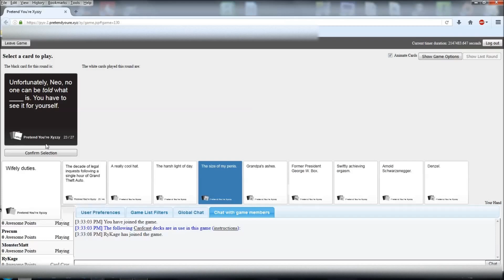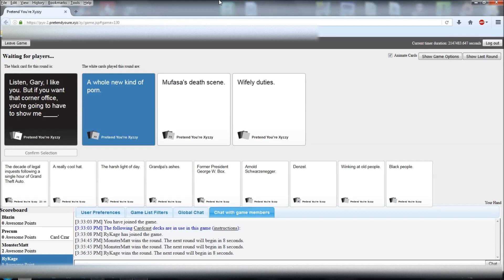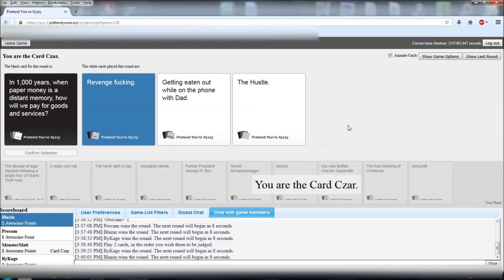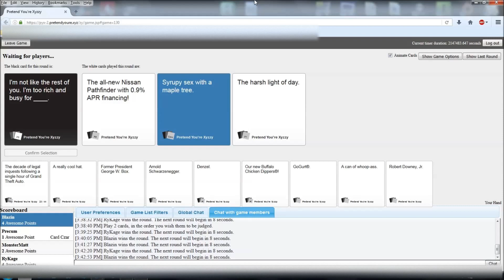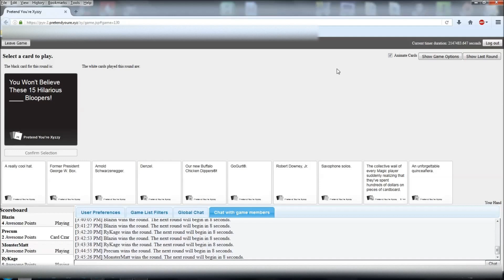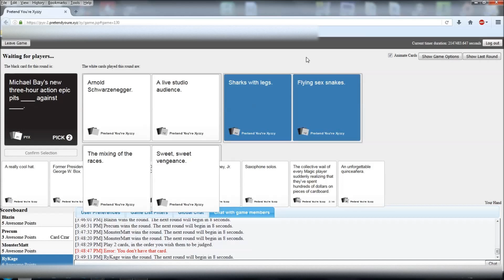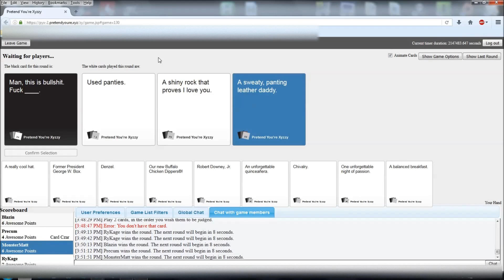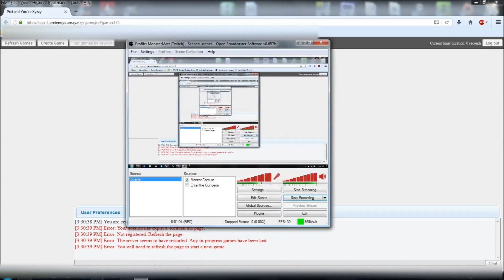Cards Against Humanity - We're All Going Straight to Hell (ft. RyKage, Blazin, Sonicbolt)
We are all children. Horrible, disgustingly evil children.